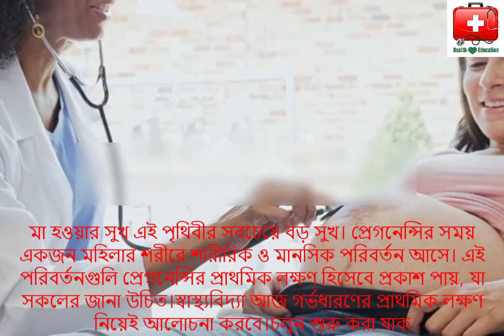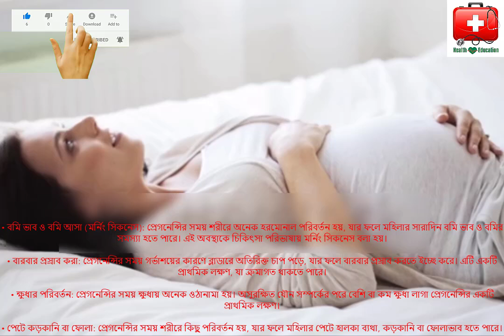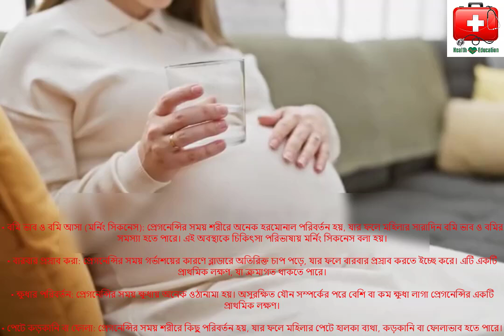প্রেগন্যান্সির প্রাথমিক লক্ষণ-যে লক্ষণে বুঝবেন আপনি গর্ভবতী